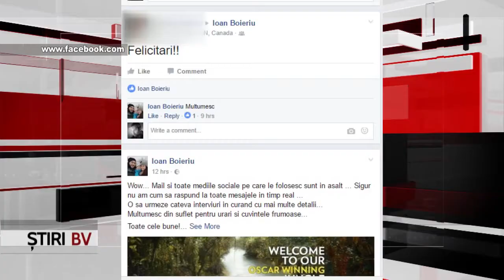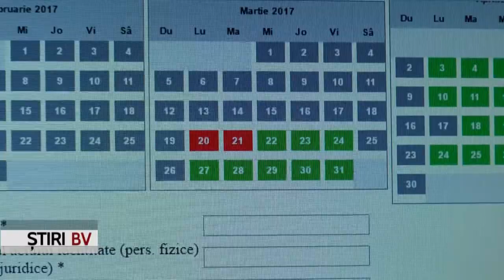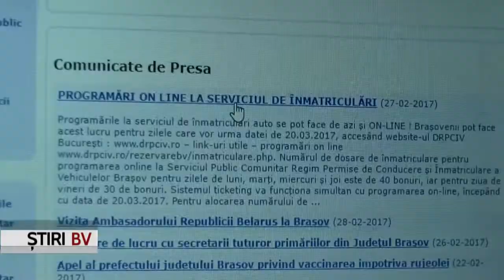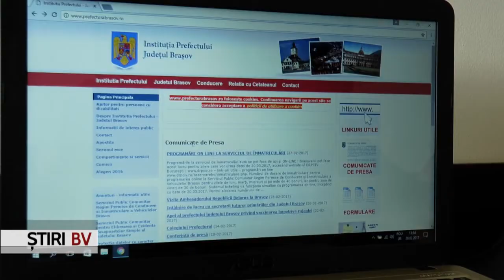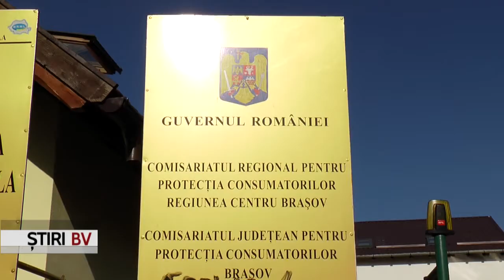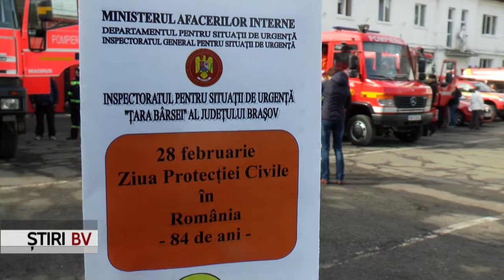Ştiri BraşovTV 28.02.2017